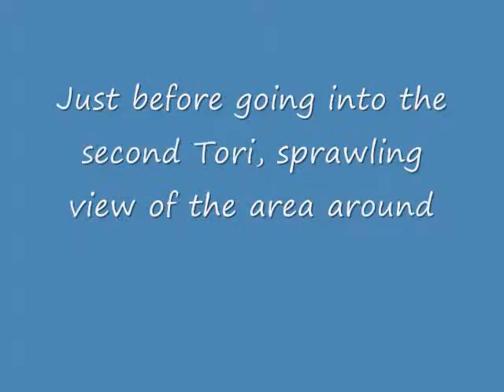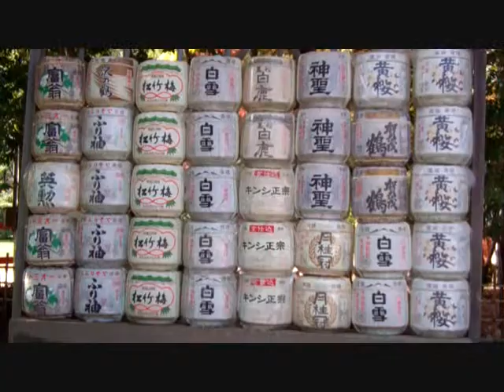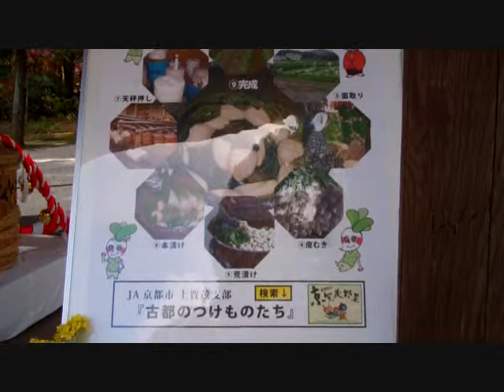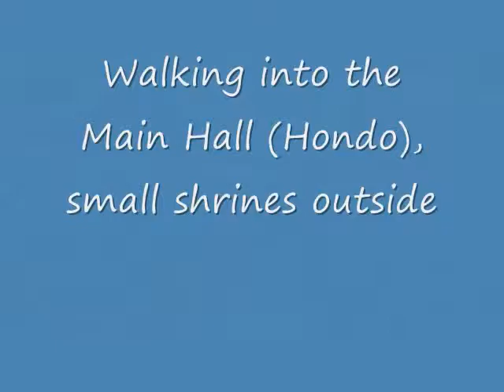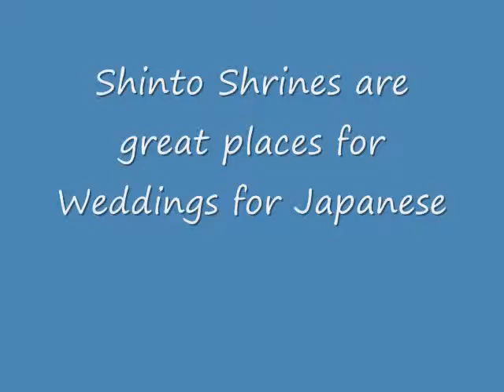Kamigamo Shrine (上鴨神社）, Kyoto City, Japan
There are two shrines in Japan, Kamigamo Shrine　（上鴨神社） and Shimogamo Shrine　（下鴨神社） are designated as UNESCO World Heritage shrines of ancient Kyoto.  Both are collectively known as Kamo Shrines.

Shimogamo Shrine, which is the lower shrine, but located in the north of Kyoto city.  The Kamigamo Shrine, which is the upper shrine, is located further north of the Shimogamo Shrine.

The Kamo shrines are founded by the Kamo clan of the ancient Japan in the 8th century.  Enshrined is the goddess of Kamo Wakeikazuchi of the Kamo clan who is the daughter of the enshrined god and goddess at the Shimogamo Shrine.

Like all Shrinto Shrines, this Shrine is also very popular to be used as a wedding chappels for Japanese.  Almost always, you can find a wedding taking place, when you visit these shrines.